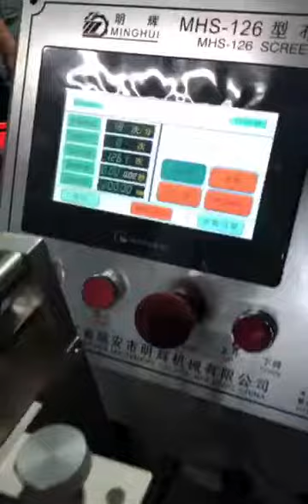CREDIT OCEAN CO-126 Label Screen Printing Machine